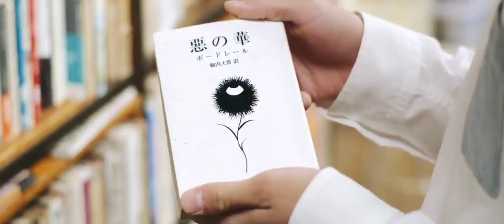Aku No Hana | The Perfect Girl [MV]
Movie
-Aku No Hana
Music
-The Perfect Girl by Mareux